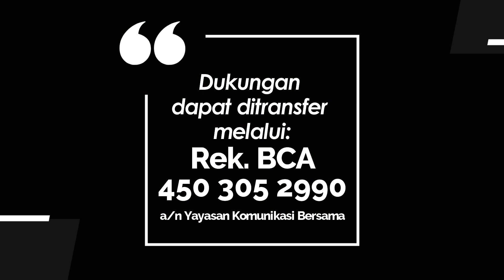TEENS FOR CHRIST 1167 - IBADAH KOMUNIKATIF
Renungan Remaja “Teens For Christ” untuk hari Rabu, 24 Juli 2024
Berjudul : Ibadah Komunikatif
Didasarkan pada : Yosua 24:14-18
Ditulis oleh: Pdt. Theodorus Willem Noya
Dibawakan oleh : Sdri. Julietta Engelbertha Wiraputri ( Kader Pdt. GKI )